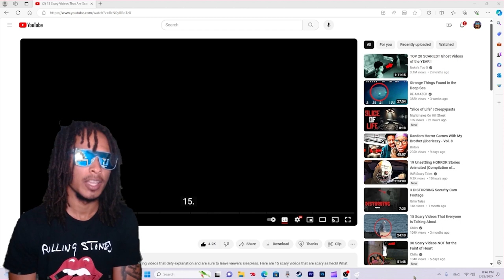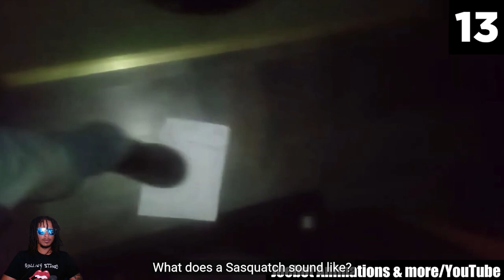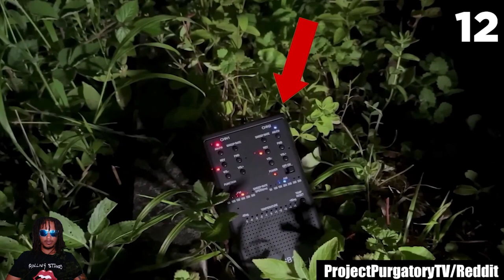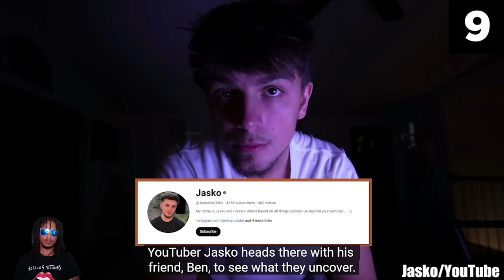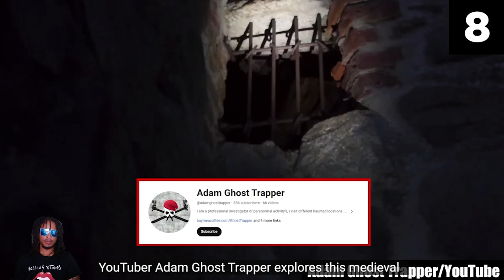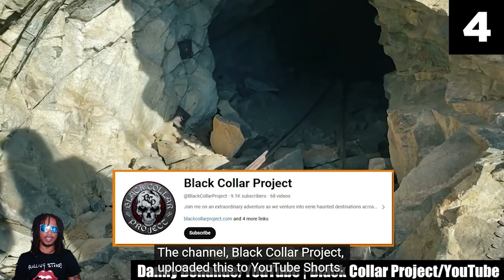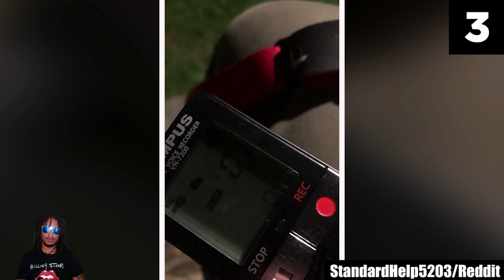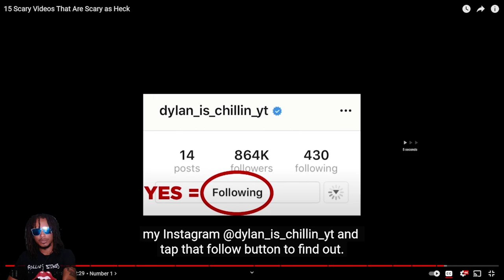15 Scary Videos That Are Scary as Heck...Reaction